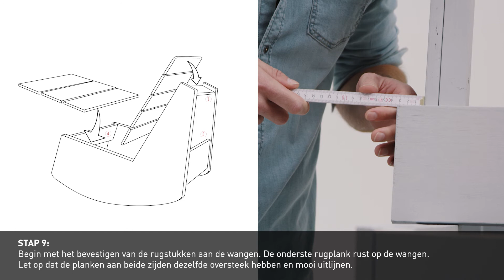Schommelstoel maken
- Schommelen in een schommelstoel, met een drankje in je hand, op een heerlijke zomerdag. Beter dan dat wordt het niet. Een schommelstoel ziet er daarnaast ook nog eens tof uit, en is een mooie eye-catcher in je woning of tuin. Zeker als je hem helemaal zelf hebt gemaakt, is een schommelstoel een meubel om trots op te zijn. Wij laten je in dit stappenplan zien hoe je deze stoel zelf maakt.